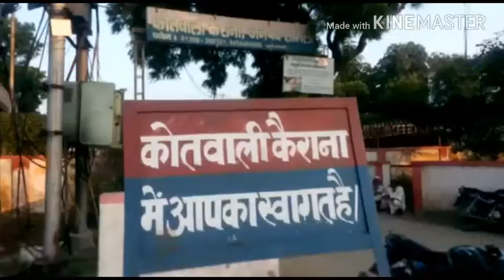शामली कैराना लेखपालों का धरना-प्रदर्शन लेपटॉप व स्मार्ट फोन दे सरकार।